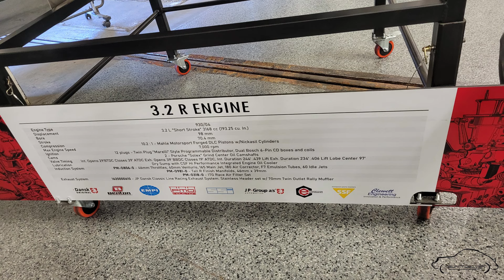2024 Porsche Lit Meet Weekend Tours & Cars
My favorite car meet up has wrapped up for another year.  The open house tours are the best part for me.  That and seeing some really great cars.  And bratwurst, and donuts and coffee.  I talked to some cool people, too. The weather was great, but it has rained a lot so the car show and swap meet for Sunday was cancelled because the venue had become a swamp.  Maybe next year.

A lot of this is a slideshow, but I think still pictures capture the beauty of these cars very well.

Vivaldi Autumn Mvt 3 Allegro by John Harrison with the Wichita State University Chamber Players

0:00 - Intro, Scott's
2:10 - PMO / EMPI
4:03 - Redline / Weber
4:27 - Willhoit Restoration
7:05 - The Parts Shop
8:59 - Auto Kennel